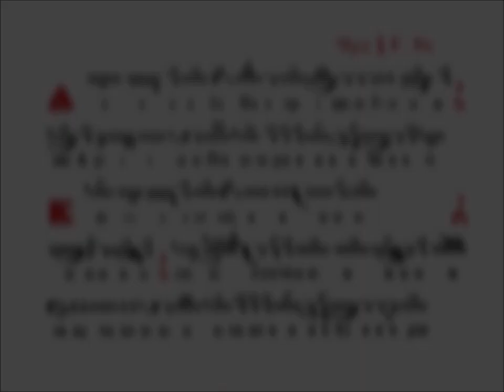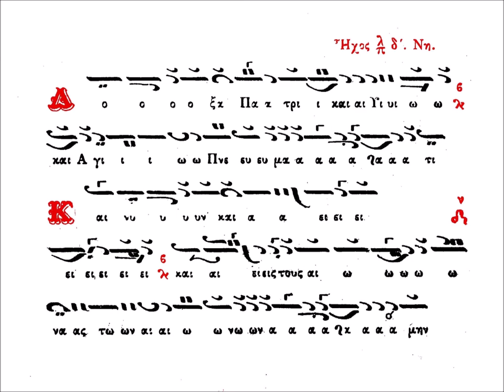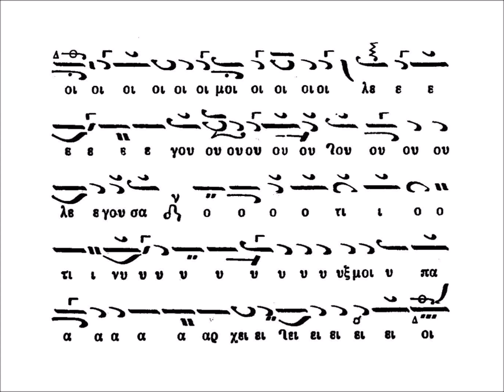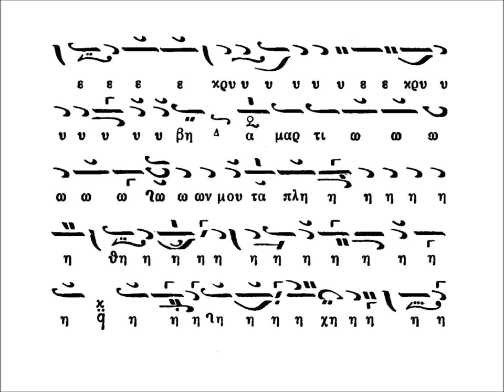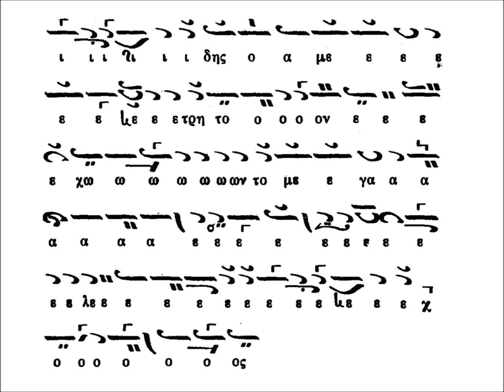Δοξαστικό αποστίχων Μεγ. Τετάρτης «Κύριε η εν πολλαίς αμαρτίαις», Πέτρου λαμπ. - Ξενοφωντινοί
Το τροπάριο της Κασσιανής μοναχής όπως το έψαλλαν οι πατέρες της Ι. Μ. Ξενοφώντος την Μεγ. Τετάρτη 2021.
Το κείμενο είναι από τον «Μουσικό Θησαυρό» 1935.